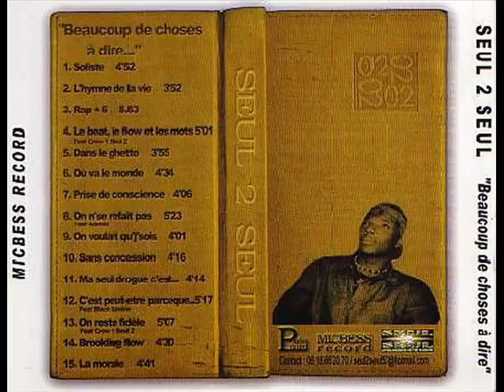Seul 2 Seul - Ma seule drogue c'est ...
Extrait de l'album de Seul 2 Seul " Beaucoup de choses à dire " (2002).